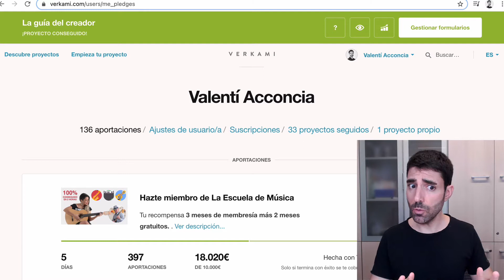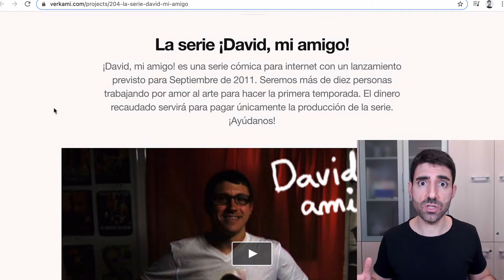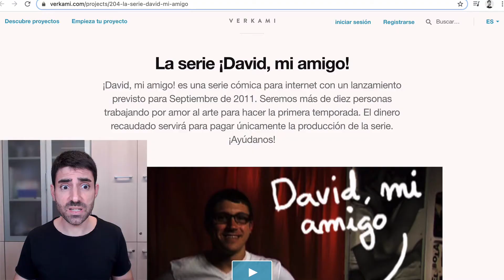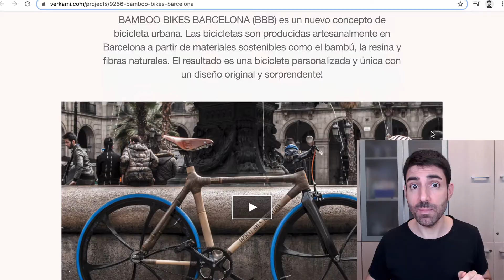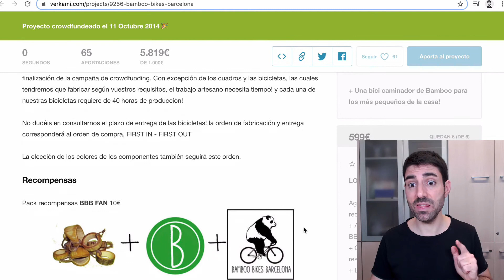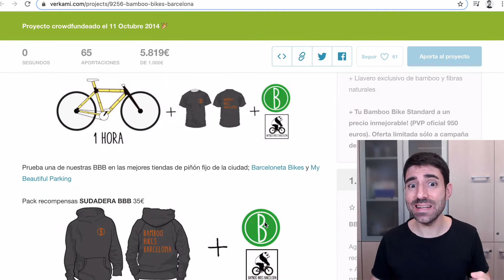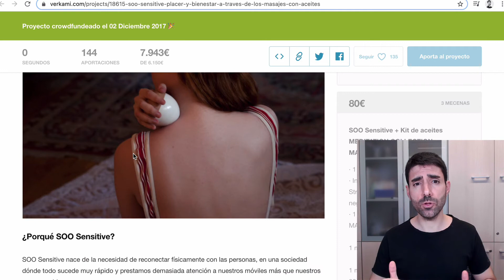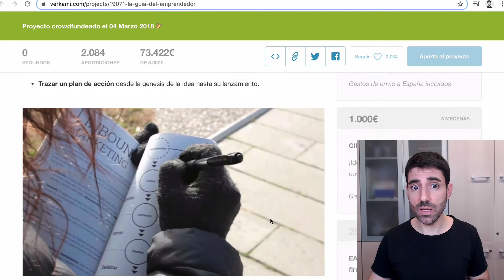¡Mis 136 PROYECTOS APOYADOS en Verkami! 🤩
Hagamos un repaso por los 136 proyectos que llevo apoyados en la principal plataforma de crowdfunding española. 👍🏼 Poniendo el foco en diversas claves para que lancéis vuestros proyectos. 🚀